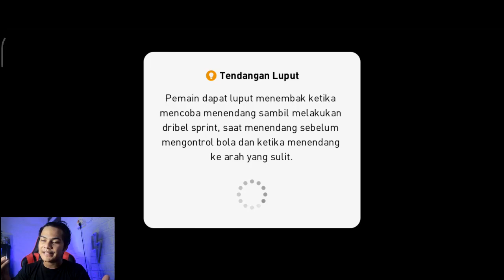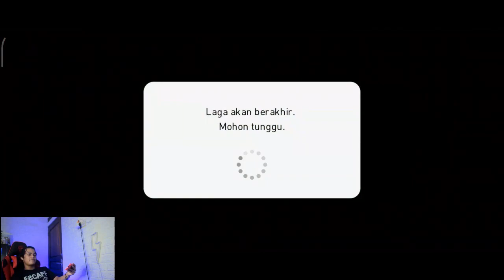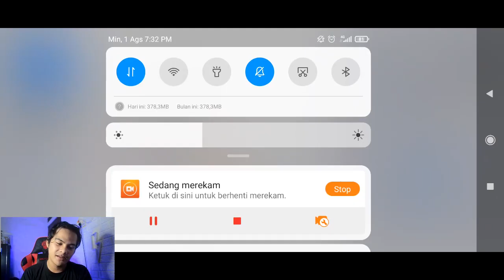LAWAN TOP PLAYER RANKING 61 RATING 1700 PES 2021 MOBILE MENGGUNAKAN TRICK KERAMAT ! 🔥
My account :

-Ask.fm :
ask.fm/dndyprwdnt